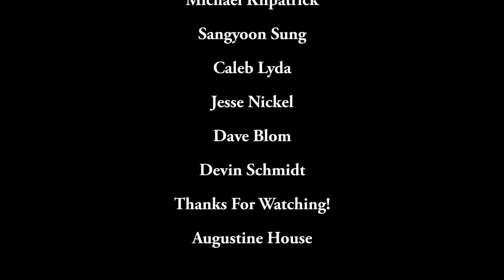Voice In The Wilderness | Augustine House Movie | Bethlehem College & Seminary